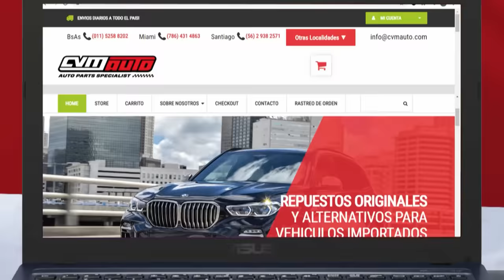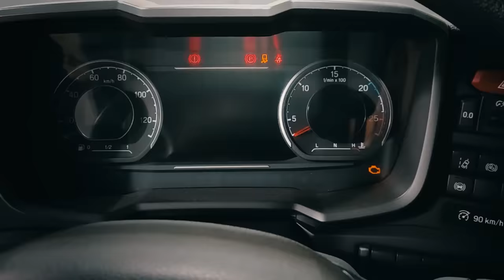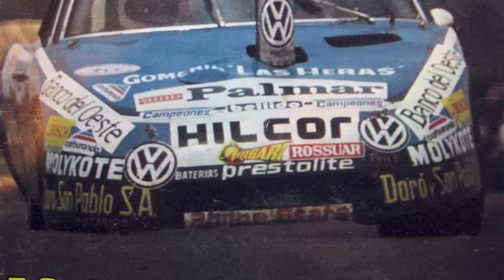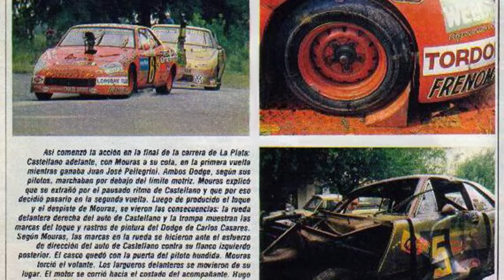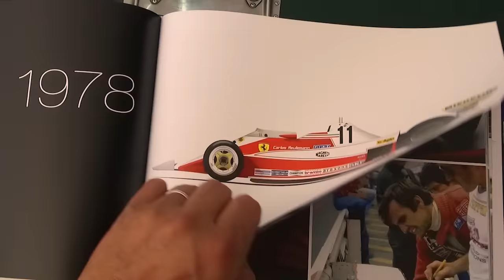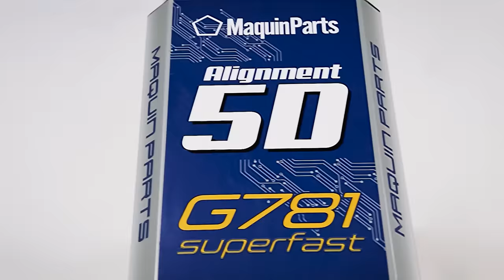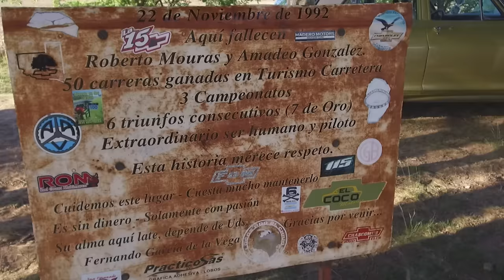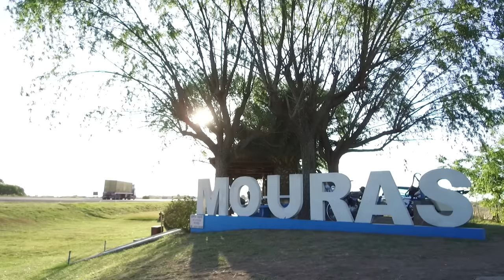P1 #275 - HOMENAJE A ROBERTO MOURAS - 24/11/2022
Fecha de emisión: 24/11/2022
Título: HOMENAJE A ROBERTO MOURAS
Temática: Automovilismo Deportivo.
Conducción: Diego Zorrero y Mauro Feito.
Tema del Episodio: Roberto Mouras falleció un 22 de noviembre de 1992 en el circuito semipermanente de Turismo Carretera de la ciudad de Lobos, en la provincia de Buenos Aires. Su accidente se produjo por la explosión de un neumático, que ocasionó un despiste en el que impactó un talúd de tierra de contención. Desde ese día, el Turismo Carretera, la más legendaria categoría del automovilísmo argentino, no volvió ser igual. Pocos años después, después de otro accidente similar de Osvaldo Morresi, se dejó de correr en este tipo de circuitos. Pero Mouras tuvo una carrera deportiva brillante que dejó una profunda huella en todos, sus hinchas y los de sus rivales, pero especialmente, en ellos, los otros pilotos con los que compartía las pistas.
A 30 años de su accidente fatal, sus colegas recuerdan algunas historias vividas con él y aquel triste día en Lobos.